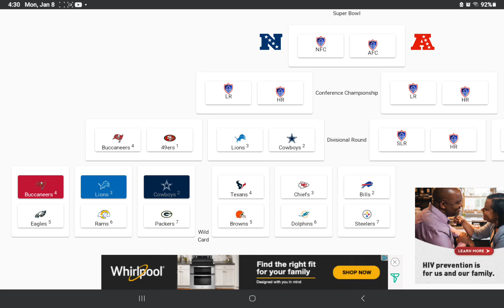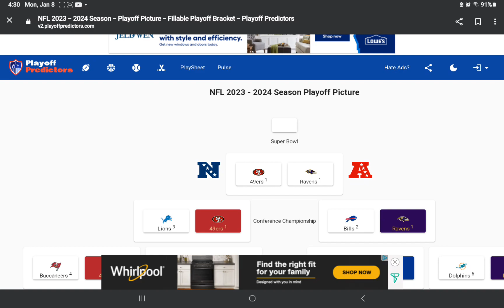NFL PLAYOFF PREDICTIONS!! (Redo)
Let me know who yall got winning the superbowl this year!